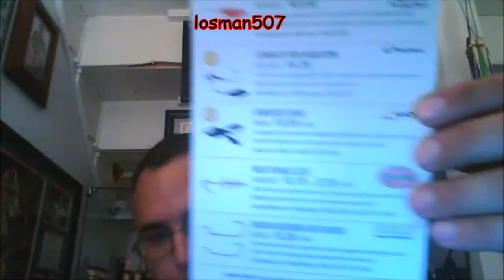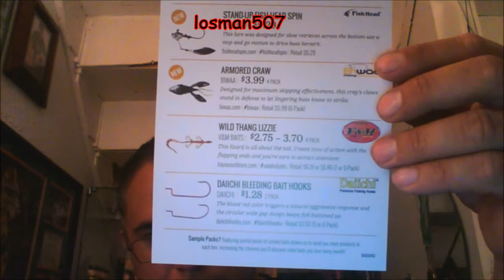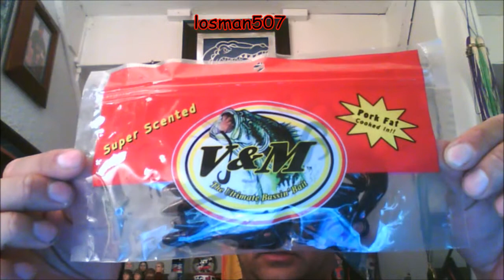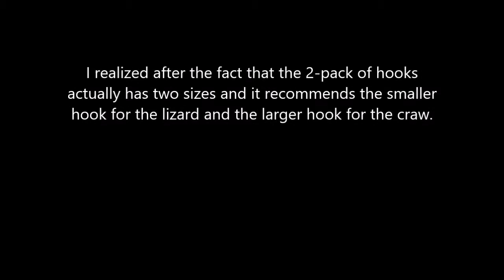March 2016 mystery tackle box unboxing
Mystery tackle box unboxing.  March 2016.